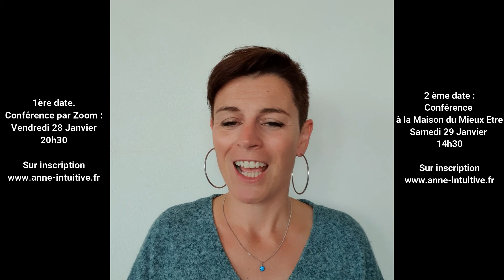CONFERENCES GRATUITE SUR L'HYPNOSE : EVOLUTIVE et SPIRITUELLE DE REGRESSION. ZOOM ou à MARCILLAC 12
Durant ces deux conférences, je vous offre la possibilité de me rencontrer et de vous faire découvrir ces deux pratiques complémentaires.
En effet, je me mets à votre disposition, en vous proposant au choix deux rendez-vous GRATUITS, suivant vos disponibilités. J'aborderai et présenterai de la même manière ces outils que j'aime pratiquer en trois parties.

Au programme :
- PARTIE 1 : Présentation de l'hypnose évolutive, pourquoi et comment on peut l'utiliser.
- PARTIE 2 : Présentation de l'hypnose spirituelle de régression, ses particularités, ses différences et son utilité.
- PARTIE 3 : Je répondrai à vos questions.

Par Zoom le vendredi 28 Janvier 2022 à 20h30.
A la maison du Mieux Etre à Marcillac Vallon en Aveyron le : samedi 29 Janvier 2022 à 14h30.